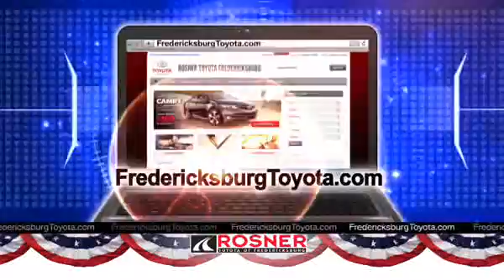New Toyota Camry Price Fredericksburg, VA Rosner Toyota of Fredericksburg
Get history making deals!